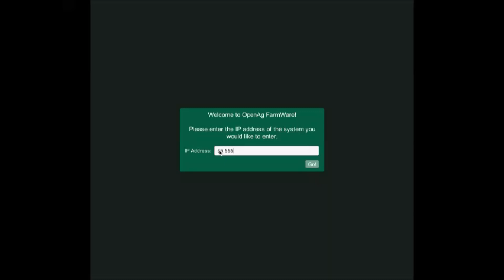UI demo video